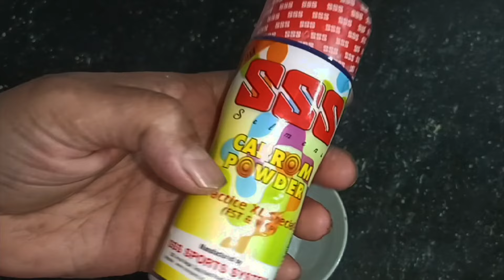कॉकरोच भगाने का सबसे आसान तरीका kitchen tips cockroach killer